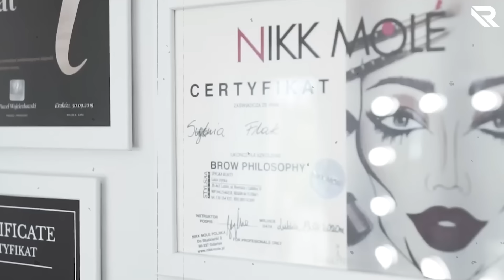Fakta Wanita Korut ! Semua Peraturan Aneh dan Gamasuk Akal Ini Cuma Ada di Korea Utara Saja!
Berbicara tentang negara Korea Utara, pasti tidak akan ada habisnya. Aturan-aturan yang kelewat ketat sering bikin kita geleng-geleng mendengarnya. Ya, Korea Utara memang memiliki beragam cerita yang banyak bikin orang terheran. Bagaimana tidak, gaya kepemimpinan presidennya yang terkenal otoriter membuat sebagian besar rakyatnya hidup dengan terkekang.Salah satu yang tidak kalah mencuri perhatian adalah kehidupan para perempuan yang tinggal di negara tersebut. Tinggal di negara dengan aturan negara yang cukup ekstrem, tentunya membuat para perempuan di Korea Utara mau tidak mau harus mengikuti aturan yang ada. Berbagai macam aturan khusus yang dibuat untuk para perempuan yang tinggal di sana cukup bikin heran.

Penasaran ? Tonton Videonya Sampai Habis